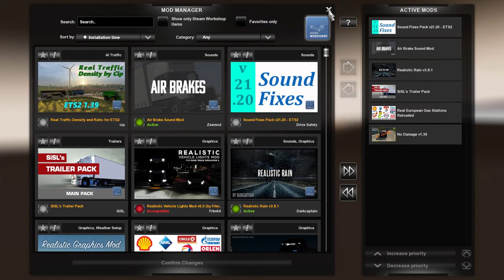Euro Truck Simulator 2 [1.40] #4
Euro Truck Simulator 2[1.40] 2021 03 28